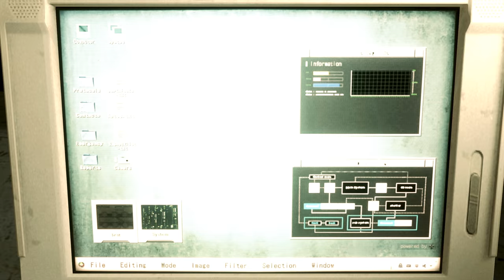Resident Evil 2 Remake Claire Latex Bodysuit Cyan Costume /Biohazard 2 mod [4K]